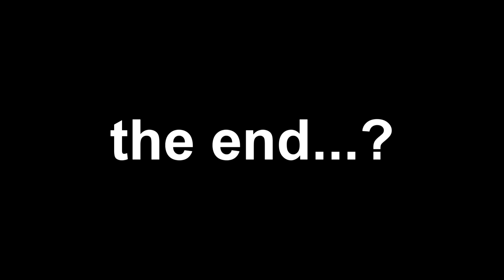I'M SORRY, BUT I HAVE SOME BAD NEWS!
The Yu-giac is dead... not the person, just the channel. In its place, we see... a channel full of MLP covers?! ARE YOU $#!TTING ME? Okay, whatever. Watch his vids at your own risk. Don't say I didn't warn you!